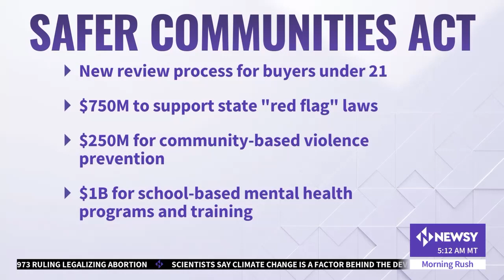Senators Detail Bipartisan Gun Reform Deal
The bill would toughen background checks for the youngest firearms buyers, require more background checks, and beef up penalties on gun traffickers.